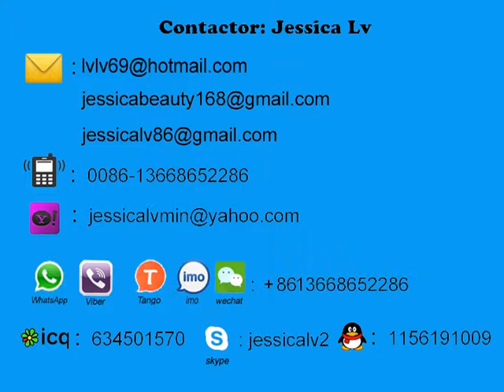auto forming and cutting machine working in iraq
Sale Manager : jessica lv
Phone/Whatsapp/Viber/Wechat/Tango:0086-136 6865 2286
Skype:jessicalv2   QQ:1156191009